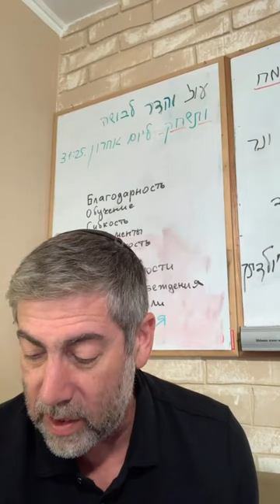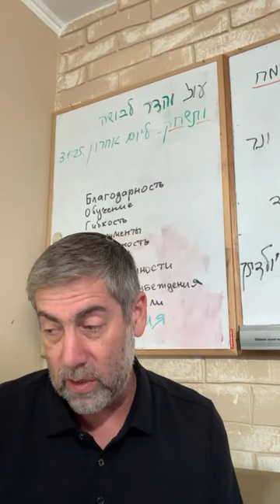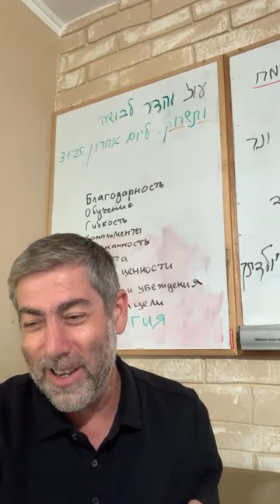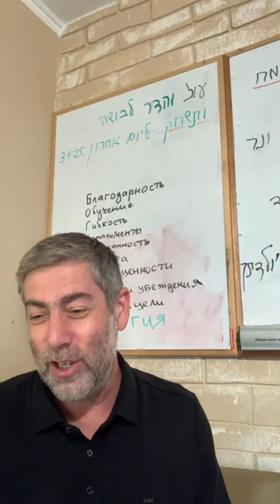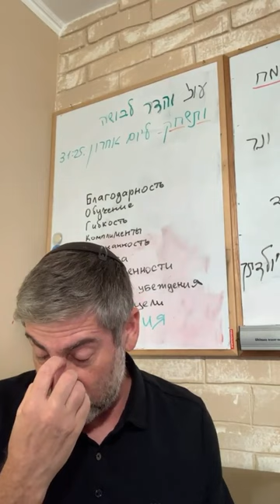✡️ Путь праведных. Побуждение к раскаянию: как реагировать правильно? Урок 95 | Ицхак Пинтосевич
🙏 Урок поможет понять:

- Каким образом возраст и жизненные испытания побуждают к раскаянию
- Какую роль в процессе раскаяния играют наставления мудрецов и духовное самопознание
- Почему правильное соблюдение заповедей является неотъемлемой частью раскаяния